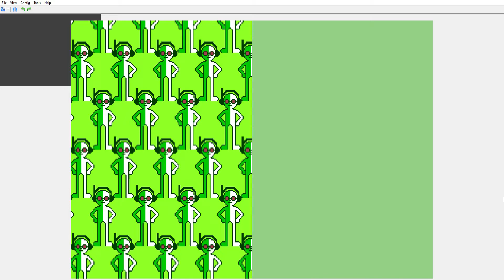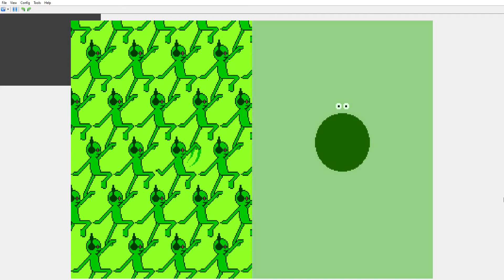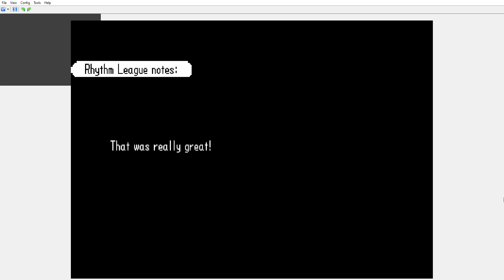remix 6 DS freestyle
it's not much but i thought it was somewhat cool